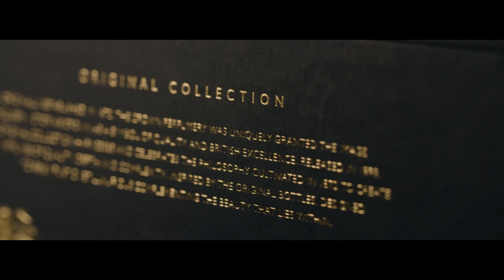MOST EXPENSIVE PERFUMES IN THE WORLD | Clive Christian Perfume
Why is Clive Christian perfume so expensive?
“This is a heritage brand and you can't cut corners.” Why It's So Expensive: “In perfume terms, what quality means is concentration,” Victoria explained. “In a nutshell, concentration is judged by…the duration of time that it actually lasts on your skin.